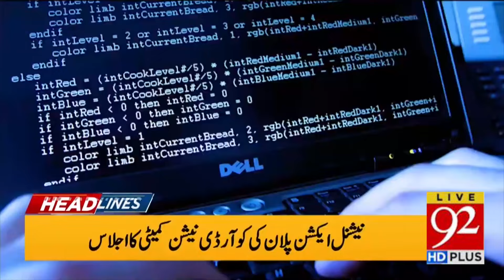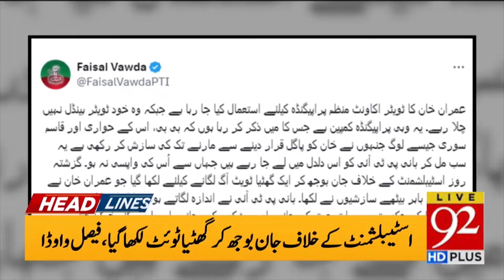Govt In Big Trouble | Maulana Gave a Big Threats | Headlines 10 PM | 92 News HD